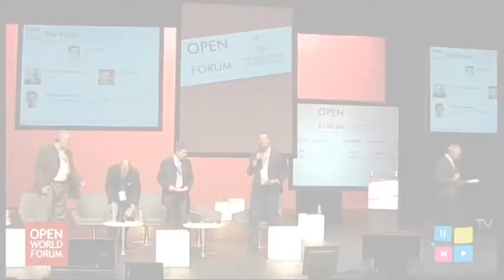Global State of FLOSS Public Policies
Free Software benefits have aroused the public services interest all around the world. In a context of permanent technology revolutions, the countries review their position once in a while. Three major public actors in France, Quebec and UK will present the trend in their respective countries.

Orateurs: Patrice Di Marcantonio (CELL) / Mark Taylor (Sirius) / Jacques Marzin (Interministerial Manager of the national systems of information and communication, DISIC)